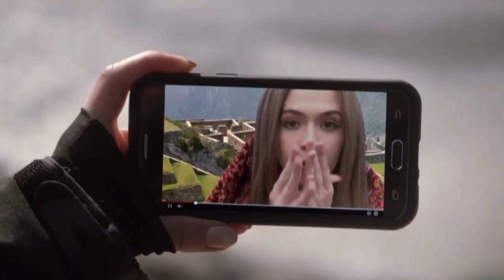TBS "The Detour" Promo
A promo for TBS's "The Detour."